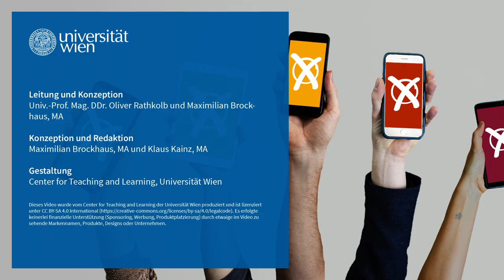Fazit und Ausblick | iMooX.at